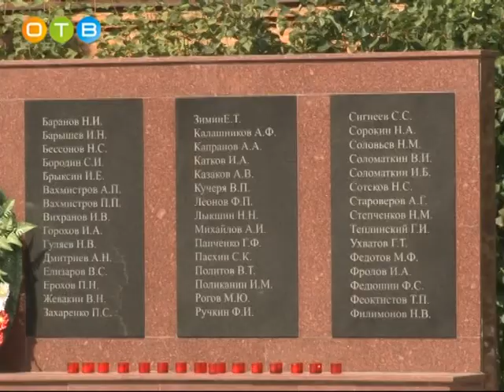Поселок Горки 2 отметил 93–ий День Рождения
В 1924-ом году на основе небольшого конного завода по инициативе Феликса Дзержинского был организован совхоз. Так началась история Горок-2. На минувших выходных местные жители отметили 93-ий день рождения посёлка. Праздник прошел при поддержке партии «Единая Россия».